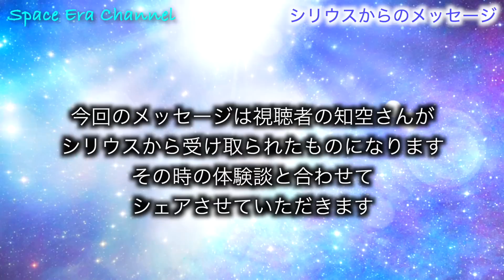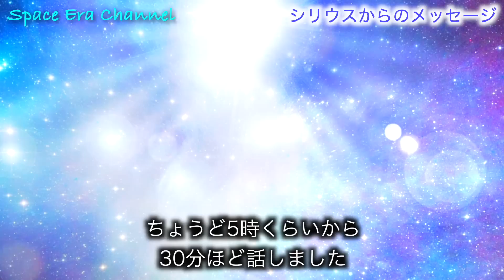【シリウス】からのメッセージ「今人類に伝えたいこと」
画像・動画

BGM

for future generations / Free BGM Ver.